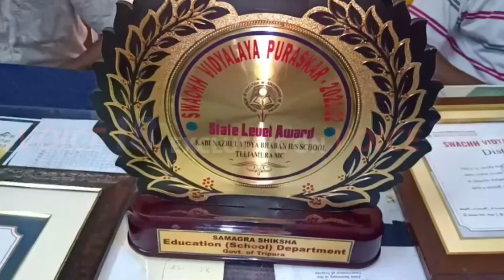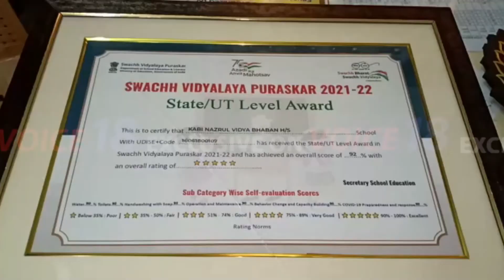VOICE XPRESS এক ঝলকে রাজ্যের বিশেষ বিশেষ খবর || VX 298 || voicexpress || VOICE 18